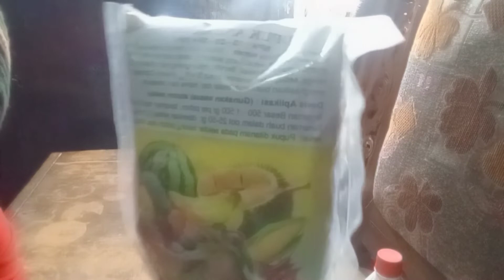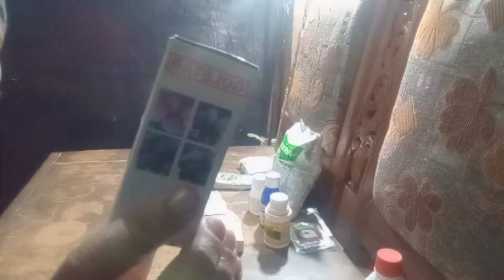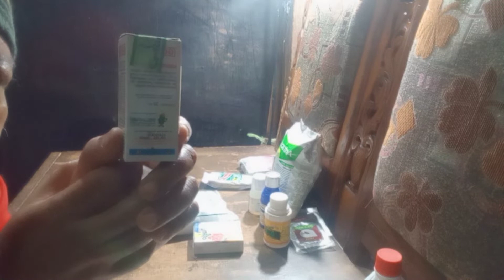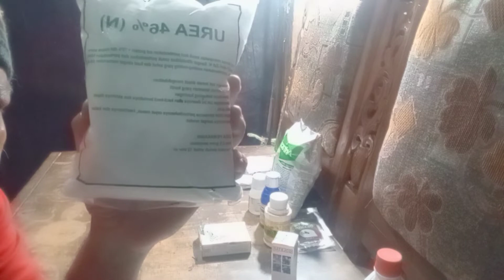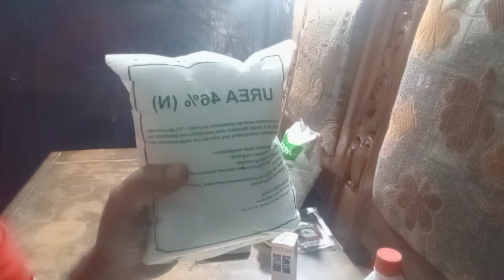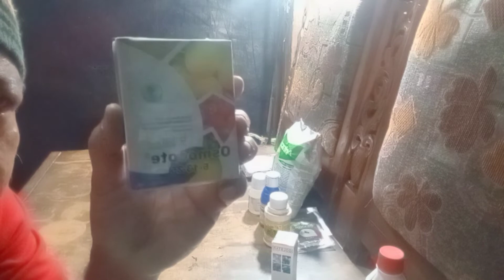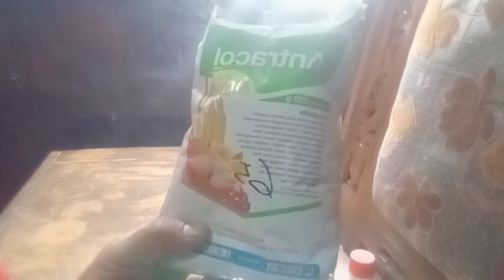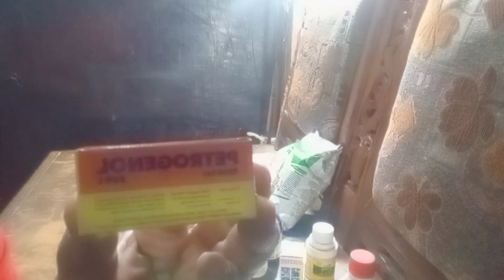Review manfaat pupuk NPK & obat hama # tanamanhiasdepok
Mengulas manfaat dari pupuk NPK, obat - obat untuk membasmi hama, manfaat fungisida & mengulas bagaimana membuahkan tanaman buah dalam pot. fungisida pestisida pupuk organik pupuk kandang pupuk buah obat hama jamur obat kutu pohon obat kimia cara memupuk pohon cara memakai obat kimia untuk tanaman  cara memakai pupuk urea obat perangsang buah cara mempercepat pembuahan membuat pupuk organik hormon buah cara membungakan pohon buah agar pohon buah cepat berbunga manfaat pupuk NPK urea manfaat pestisida